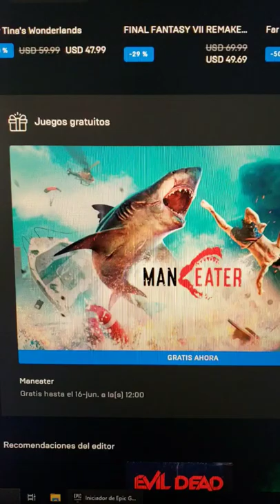Maneater: Juego gratis que pueden reclamar para siempre. 🔥